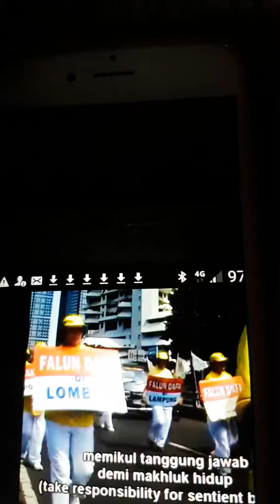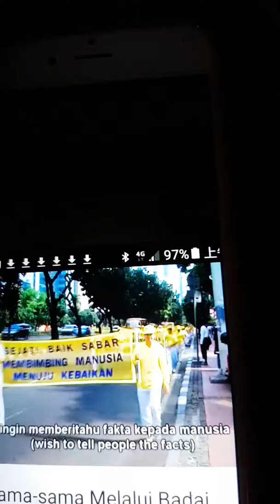Party Singapura Berita Harian Stomp Temasek Singapore Citizens Tan Oe Pang 陈有炳清透世界花园网络技术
南洋南大国大新纪元看中國中国禁闻